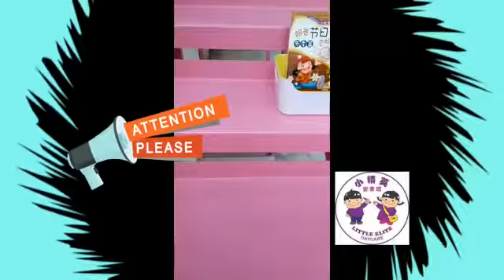Books @ Pink Stairs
Books Showing @ Pink Stairs of Little Elite Daycare